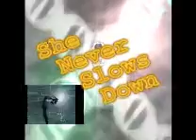Angel And Gi Stand In The Rain(1st Try With Corel Video Studio)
Dang It Youtube Threw Off The Timing In Some Parts. In 2 Pictures Gi Has Pink And Silver Hair Because Her Big Sister Wanted Her To Change It. I Didn't Do The Whole Song 'Cause I'm Too Lazy And I Needed To Finish The Clip I'm Doing.